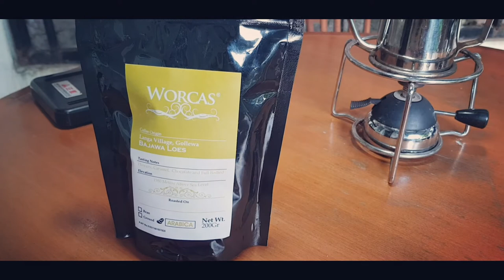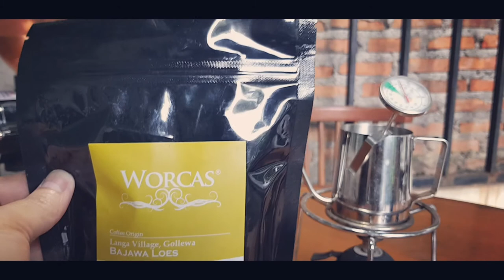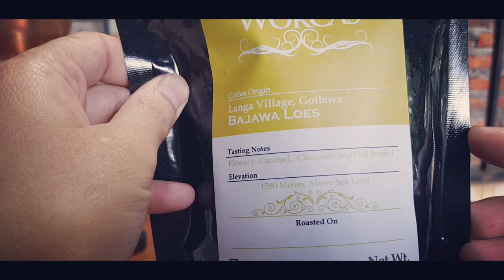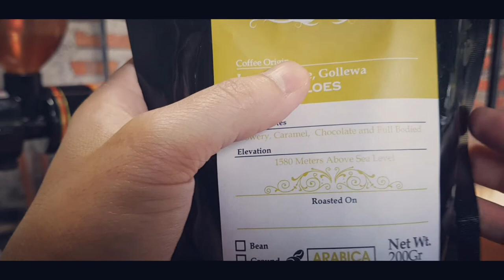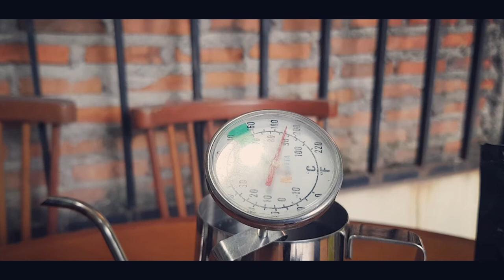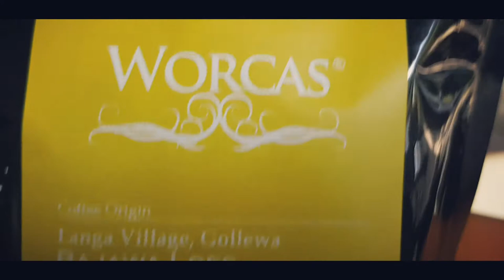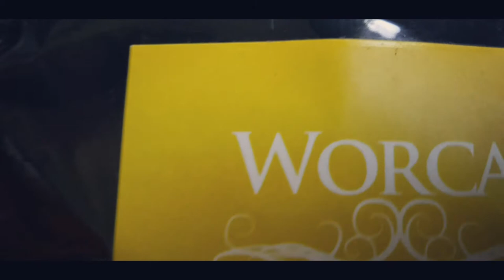BREW BAJAWA LOES ALA RESEP AEROPRESS CHAMPIONSHIP 2018. GIMANA HASILNYA...?